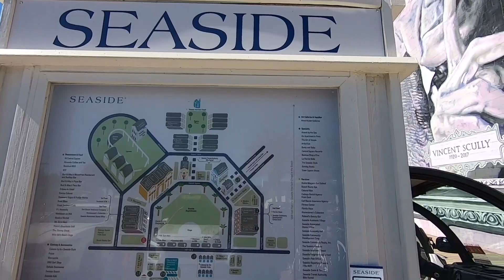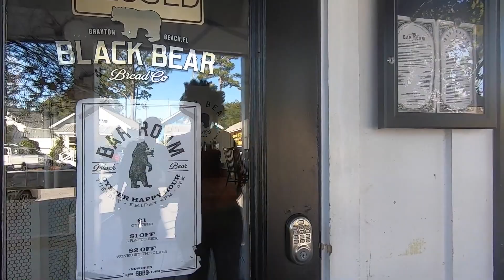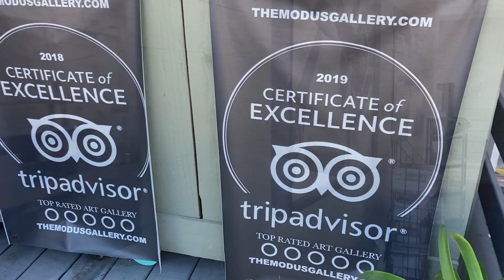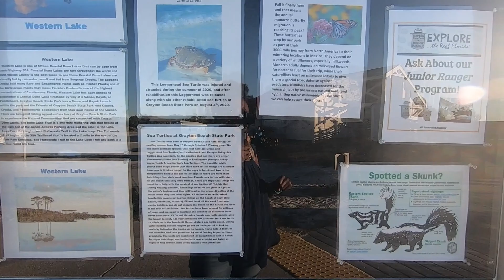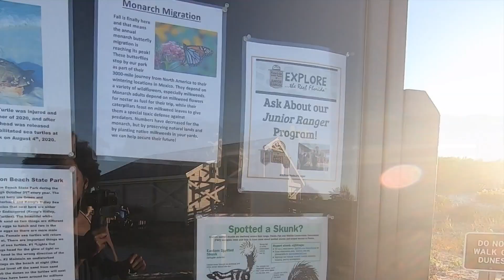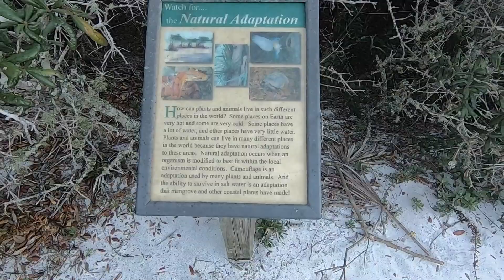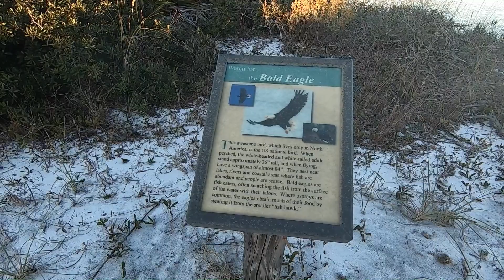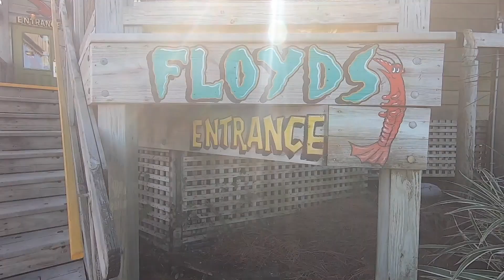Grayton Beach and Grayton Beach State Park| A Brief Visit of the Shops , Beach, and the Dune Lakes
In this video, we're off our couch continuing our trek down 30A visiting Grayton Beach.  Grayton Beach is a village with restaurants, shops, and art galleries. We visit during the off season and not all the businesses are open so we're taking advantage of what is available to see and do during our visit.  We then head to the beach, Grayton Beach State Park.  As the number one beach in the nation according to Dr. Beach in 2020, we're seeing all of the amenities the state park has to offer as well as enjoying the natural beauty of the beach and the coastal dune lakes.  It's an informative and beautiful trip down 30A that we believe you'll enjoy along with us!

Chapters:
00:00 Intro & Recap
00:43 Grayton Beach and Shops
3:24 Grayton Beach State Park
5:30 Coastal Dune Lake Trail
9:36 Sticker Warning
10:00 Sunset
10:22 Outro

Baby Bye (Instrumental Version) - Vicki Vox
Golden Forest - Toby Tranter
Baby Girl (Instrumental Version) - El Neon
Paradisio - Sum Wave